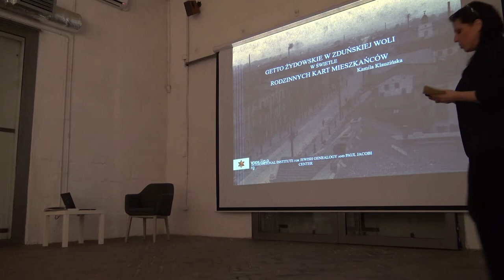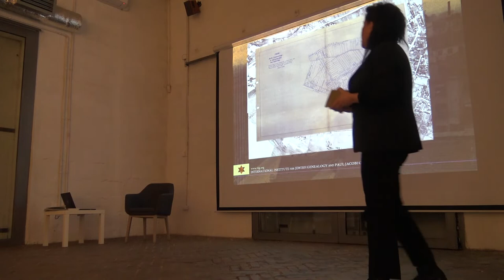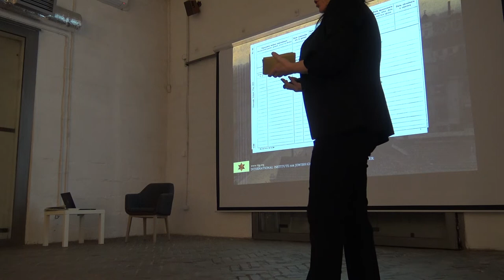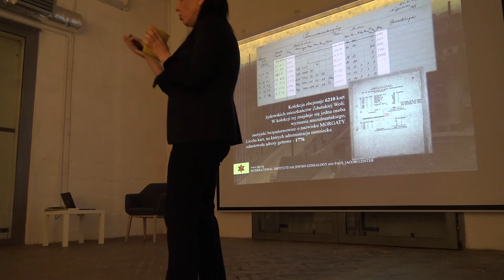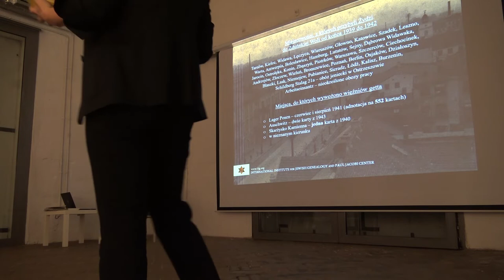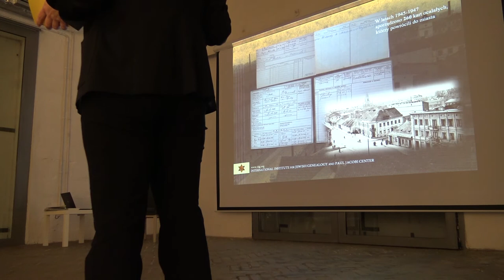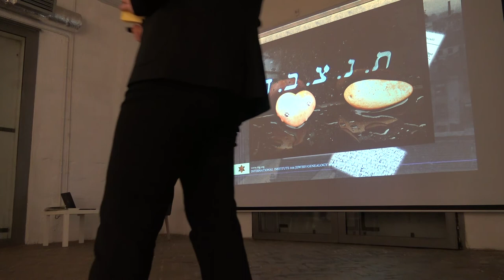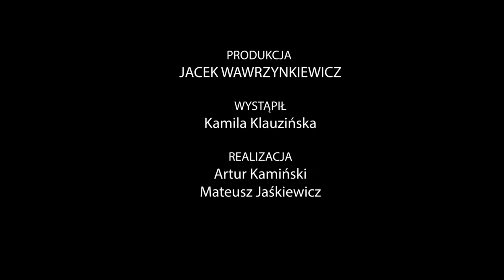Getto Żydowskie w Zduńskiej Woli w świetle rodzinnych kart mieszkańców - dr Kamila Klauzińska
Wykład w ramach 80. Rocznicy deportacji do getta łódzkiego Żydów z gett prowincjonalnych Kraju Warty. Dr Kamila Klauzińska jest judaistką, antropologiem kultury, zawodowo zajmuje się genealogią żydowską. Reprezentuje International Institute for Jewish Genealogy w Jerozolimie
Dr Kamila Klauzińska w trakcie wykładu opowiada o getcie w Zduńskiej Woli opierając się na wyjątkowym źródle jakim są karty mieszkańców.